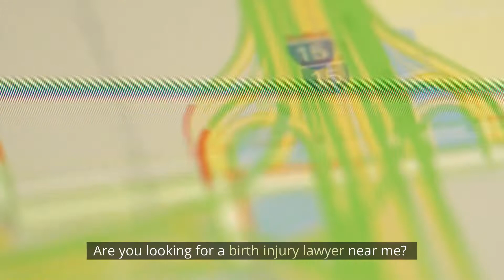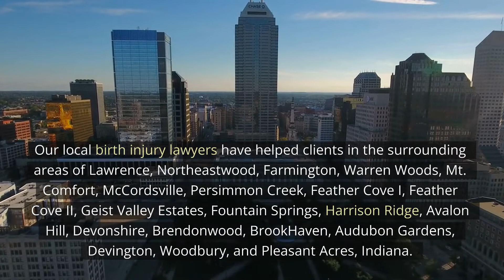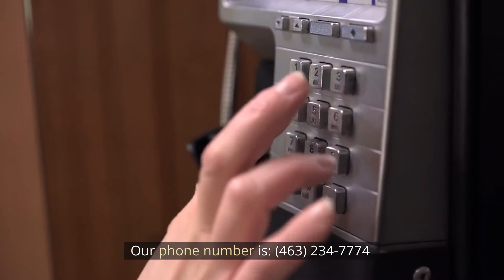Birth Injury Lawyer Lawrence, IN - Hoosier Injury Attorneys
Birth Injury Lawyer Lawrence, IN

Why Should I Consult a Birth Injury Attorney?

Every day in the United States, a new baby is born. Unfortunately, many times the medical professionals who care for the mother and newborn fail to provide the necessary care to keep the baby healthy. These errors can have disastrous consequences for the baby. Babies, for example, can sustain birth injuries that are not apparent until the baby reaches an age where they may struggle to function. If a baby sustains a birth injury while still inside the womb, a birth injury lawyer may be able to assist the baby in obtaining compensation for his or her injuries. Brain damage, respiratory distress, hearing loss, speech disorders, cognitive impairment, mental retardation, physical deformities, developmental delays, seizures, blindness, and premature birth are all possible complications of birth injuries. A birth injury lawyer may also assist parents of a baby with a birth injury in seeking compensation for financial losses incurred as a result of their child's injuries. Furthermore, a birth injury lawyer can assist you in better understanding your rights and responsibilities in the event of a birth injury.

Is it possible to sue for birth injuries?

Birth injuries can be devastating for both parents and children. Often, parents are unaware that they have a birth injury claim until it is too late. Furthermore, proving negligence in a birth injury lawsuit is frequently difficult. It is critical to understand your rights as well as the limitations of your claim. For example, determining the cause of a birth injury can be difficult because many factors contribute to a baby's injuries. Most importantly, it is frequently difficult to determine whether the injury was caused by a hospital, physician, or other healthcare provider. In fact, there are numerous reasons why a birth injury claim cannot or will not be pursued. A number of factors can influence whether or not a birth injury claim is viable. These factors include the age of the injury, the severity of the injury, the treatment provided, the amount of damage sustained, and the timing of the injury. Furthermore, determining the cause of a birth injury can be difficult because many factors contribute to a baby's injuries. It is critical to understand your rights as well as the limitations of your claim. For example, determining the cause of a birth injury can be difficult because many factors contribute to a baby's injuries. Most importantly, it is frequently difficult to determine whether the injury was caused by a hospital, physician, or other healthcare provider.

How do you establish a birth injury?

In Indiana, proving medical negligence in birth injuries can be difficult. Indiana does not have a statute covering birth injuries. As a result, medical negligence in birth injuries can only be proven using the same method as medical negligence in other areas of the law. This means that in order to prove medical negligence in a birth injury lawsuit, you must establish the following:

1. There was medical malpractice.

2. The baby was harmed as a result of medical malpractice.

3. Medical negligence played a significant role in causing the harm.

Medical negligence is defined as any deviation from accepted medical care standards that causes harm to the patient. Expert testimony can be used to establish accepted medical standards of care. Medical negligence in birth injuries can be proven in Indiana by using expert witnesses. Expert witnesses are typically pediatric or neonatology specialists. If a doctor is not an expert in the field of birth injuries, another expert witness, such as a nurse, a midwife, or a family member, may be called to testify about the standard of care. The plaintiff bears the burden of proving medical negligence. This means that you, as the injured party, must demonstrate that the doctor or hospital failed to meet the accepted standard of care. This is usually accomplished through the use of expert witnesses. It is critical to remember that in Indiana, medical negligence is not the same as failing to obtain informed consent.

Our Address:
Hoosier Injury Attorneys
5625 Sunnyside Rd #143
Indianapolis, IN 46235